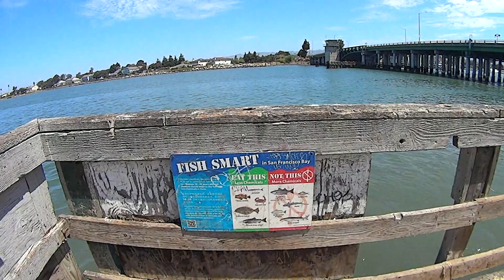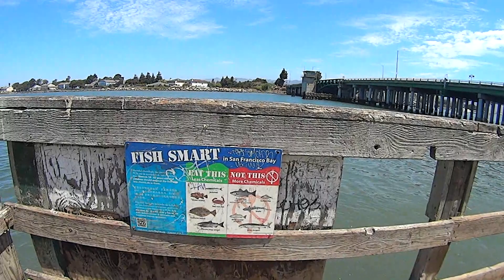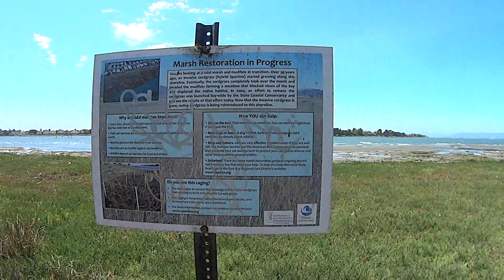2021 Summer Field Trip - Take a walk on the beach with a paleontologist! - 01 Alameda stream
Join Danny Anduza for a nice walk in Alameda, dinosaur Q & A, talking about the field trip and more!